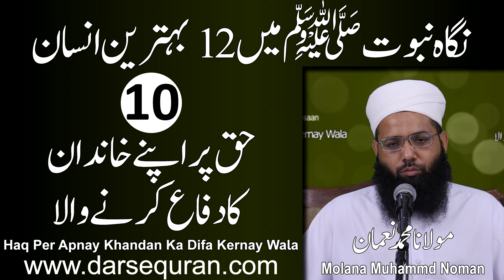10. Haq Per Apnay Khandan Ka Difa Kernay Wala - Molana Muhammad Noman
Series Title:
"Nigha e Nabuwwat (SAW) Mein 12 Behtreen Insaan"
Program 10:
"Haq Per Apnay Khandan Ka Difa Kernay Wala"
Molana Muhammad Noman
سلسلہ وار لیکچر:
"نگاہ نبوت ﷺ میں 12 بہترین انسان"
پروگرام 10:
"حق پر اپنے خاندان کا دفاع کرنے والا"
مولانا محمد نعمان